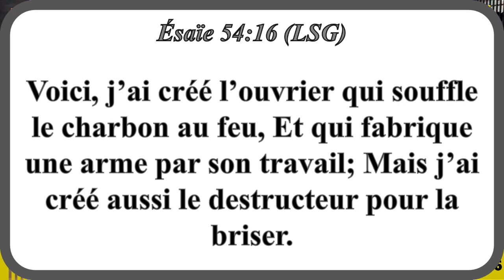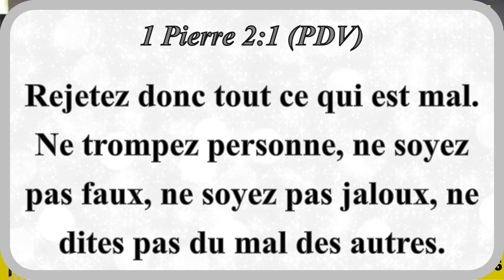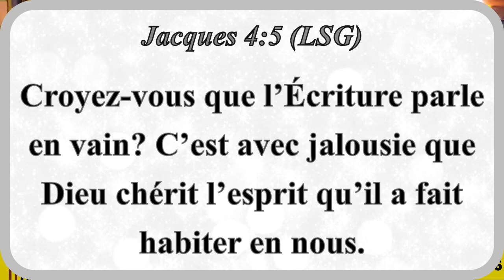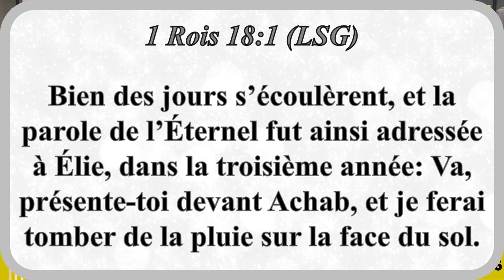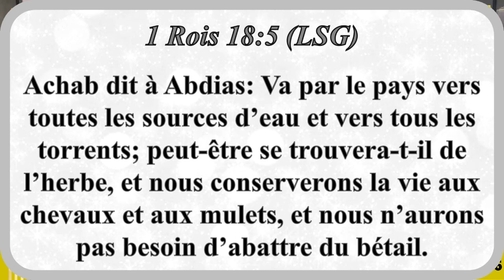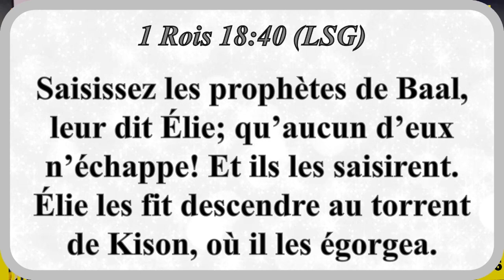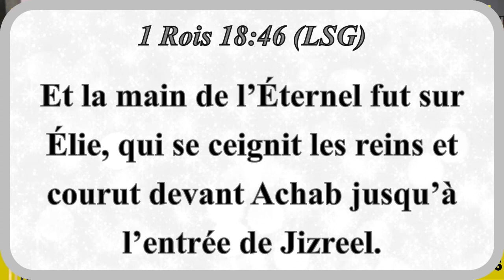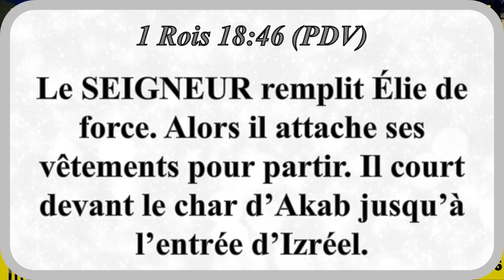QUAND UN HOMME PORTE LE SAINT ESPRIT 8